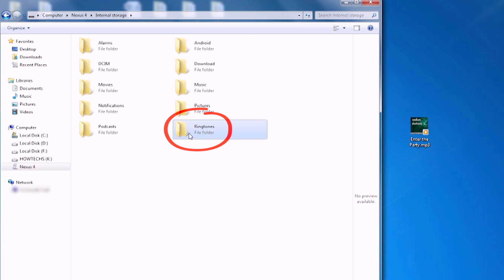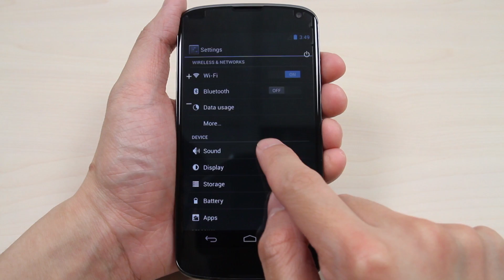How to Customize the Ringtone and Notification on LG Google Nexus 4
This video shows you how to customize the ringtone and notification on LG Google Nexus 4.